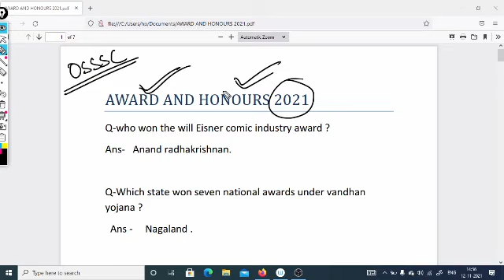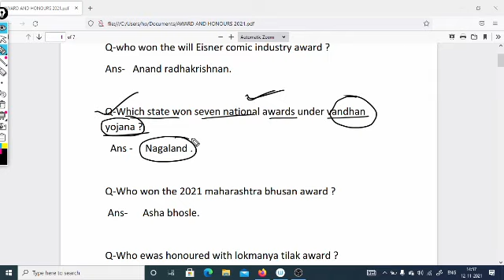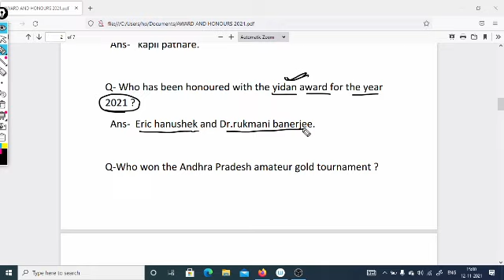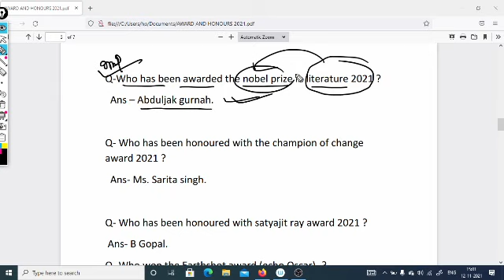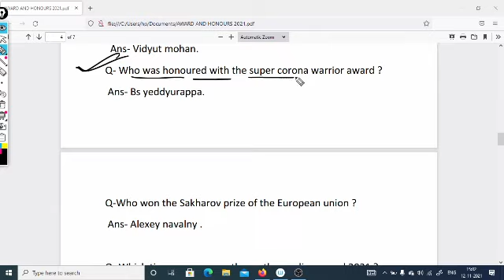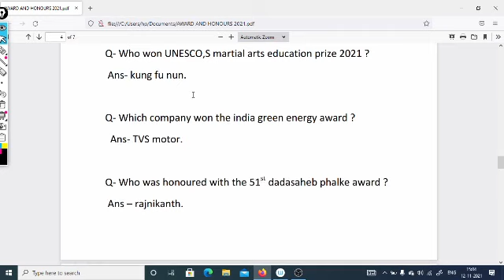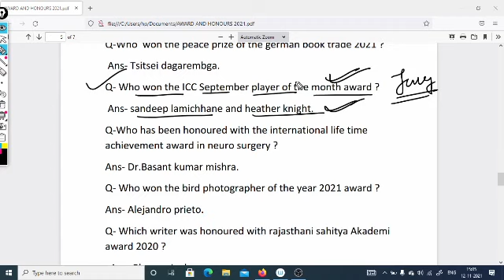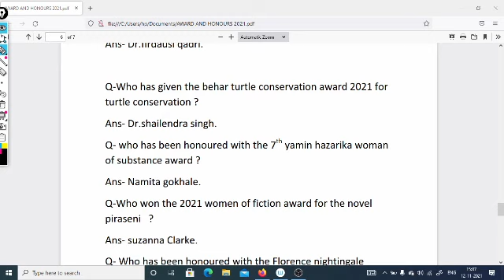osssc combined exam 2021 .gk awards and honours most important gk.